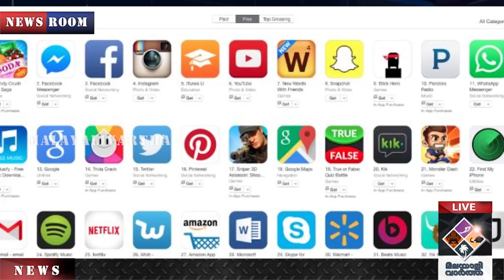"യുടൂബും വാട്‌സാപ്പും കെണിവയ്ക്കുന്നു..."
ടിക് ടോക്കിനെ പോലെ ചൈനയില്‍ നിന്നെത്തി ലോകത്താകമാനം ഇത്രയധികം അംഗീകാരം ലഭിച്ച മറ്റൊരു ആപ്പില്ല. പടിഞ്ഞാറന്‍ ടെക് കമ്പനികളും ആപ് ഡെവലപ്പര്‍മാരും ടിക് ടോക്കിന്റെ തേരോട്ടത്തില്‍ അസൂയ പൂണ്ടിരുന്നു. വാട്സാപ്, യുട്യൂബ്, ഇന്‍സ്റ്റാഗ്രാം തുടങ്ങിയ ലോകോത്തര ആപ്പുകള്‍ക്കെതിരെ ഇഞ്ചോടിഞ്ച് പോരാട്ടമായിരുന്നു ടിക് ടോക്ക് കാഴ്ചവച്ചത്. ലോക്ഡൗണ്‍ കാലത്തെ ജീവിതത്തെ ഇത്ര ഭംഗിയായി മറ്റൊരു ആപ്പും വെളിച്ചത്തുകൊണ്ടുവന്നില്ലെന്നു വരെ വിദേശ പത്രങ്ങള്‍ പുകഴ്ത്തുകയുണ്ടായി. എന്നാല്‍, ഔന്നത്യങ്ങളിലേക്ക് ഉയരുന്ന ആപ്പുകള്‍ക്ക് വേണ്ട ചില ഗുണങ്ങള്‍ ഇല്ലാതെ പോയി എന്നതാണ് ടിക്ടോക്കിന്റെ പതനത്തിന്റെ ആഘാതം വര്‍ധിപ്പിക്കുന്നത്.

ടിക് ടോക്ക് ആപ് തങ്ങളുടെ സൈനികര്‍ ഉപയോഗിക്കരുതെന്ന് അമേരിക്ക ആവശ്യപ്പെട്ടെങ്കിലും ഇന്ത്യയെ അപേക്ഷിച്ച് അവിടെയും താരതമ്യേന കുറച്ച് എതിര്‍പ്പുകളെ നേരിട്ടുള്ളു. ഇന്ത്യ അടക്കം ചില രാജ്യങ്ങളാണ് ടിക് ടോക്കിനെ അടിച്ചൊതുക്കിയത്. കുട്ടികള്‍ക്കെതിരെയുള്ള കണ്ടെന്റിന്റെ പേരില്‍ ഏകദേശം 14 മാസം മുന്‍പാണ് ഇന്ത്യ ആദ്യമായി ടിക് ടോക്കിനെതിരെ വാളെടുത്തത്. ആപ്പിളിനോടും ഗൂഗിളിനോടും ആപ് സ്റ്റോറുകളില്‍ നിന്ന് ടിക് ടോക്ക് നീക്കം ചെയ്യാന്‍ ആവശ്യപ്പെടുകയായിരുന്നു. എന്നാല്‍, അമേരിക്കയില്‍ ടിക് ടോക്കിന് ഡേറ്റാ ദുരുപയോഗം ചെയ്തതിന്റെ പേരില്‍ ചെറിയൊരു പിഴ വീഴുക മാത്രമാണ് ചെയ്തത്. ഇന്ത്യ അന്നേര്‍പ്പെടുത്തിയ നിരോധനം ചെറിയകാലം മാത്രമേ നീണ്ടുനിന്നുളളു. എന്നാല്‍, ഇന്ത്യ ഇപ്പോള്‍ ഏര്‍പ്പെടുത്തിയരിക്കുന്ന നിരോധനം കടുത്തതാണ്. അറുപതോളം ആപ്പുകള്‍ക്കൊപ്പം ടിക് ടോക്കും പടിക്കു പുറത്താകുകയാണ്. ഗൂഗിളും ആപ്പിളും ഇവ തങ്ങളുടെ ആപ് സ്റ്റോറുകളില്‍ നിന്ന് നീക്കം ചെയ്യേണ്ടതായും വന്നു. കമ്പനിക്കും ഇന്ത്യയിലെ ദശലക്ഷക്കണക്കിന് ടിക് ടോക്ക് ഉപയോക്താക്കള്‍ക്ക് ഇതു തിരിച്ചടിയാണ്. ഇനി ഡൗണ്‍ലോഡ് ചെയ്യാനായേക്കില്ല എങ്കിലും നിലവിലുള്ള ഉപയോക്താക്കള്‍ അതുപയോഗിക്കരുതെന്നുള്ള ഉത്തരവിറങ്ങിയിട്ടില്ല എന്നുള്ളത് മാത്രമാണ് ടിക് ടോക്കിന് താത്കാലികാശ്വാസം നല്‍കുന്നത്.

നിരോധിക്കപ്പെട്ട ആപ്പുകള്‍ രാജ്യത്തിന്റെ അഖണ്ഡതയ്ക്കും സുരക്ഷയ്ക്കും ഭീഷണിയാണെന്നാണ് ഇന്ത്യ പറഞ്ഞിരിക്കുന്നത്. ടിക് ടോക്കിനെ ഭയപ്പെടുത്തുന്ന പ്രധാനപ്പെട്ട കാര്യം ഇന്ത്യയാണ് തങ്ങളുടെ ഏറ്റവും വലിയ വിപണി എന്നതുമാത്രമല്ല, കൂടുതല്‍ തിരച്ചടി അധികം താമസിയാതെ തങ്ങള്‍ നേരിട്ടേക്കുമെന്നതു കൂടിയാണ്. ഇരു രാജ്യങ്ങളും തമ്മിലുള്ള ബന്ധം കൂടുതല്‍ വഷളാകുമ്പോള്‍ സുരക്ഷാ വീഴ്ചയെക്കാള്‍ മറ്റു കാര്യങ്ങള്‍ പറഞ്ഞ് തങ്ങളുടെ ഇന്ത്യയിലെ പ്രവര്‍ത്തനം തന്നെ ഇല്ലാതാക്കിയേക്കാമെന്ന് അവര്‍ ഭയക്കുന്നു. ഐഫോണിലെ ക്ലിപ്ബോര്‍ഡ് പ്രശ്നം അറിയിച്ചപ്പോഴെ തന്നെ പരിഹരിച്ചു എന്നാണ് ടിക് ടോക്ക് പറയുന്നത്. എന്നാല്‍, ഈ വീഴ്ച ഏറ്റവും മോശം സമയത്താണ് സംഭവിച്ചത് എന്നതാണ് അവര്‍ക്ക് കൂടുതല്‍ വിനയായത്. ഇന്ത്യയില്‍ ടിക് ടോക്കിന്റെ ചിറകുകള്‍ കൂട്ടിക്കെട്ടിക്കഴിഞ്ഞു.

അമേരിക്കന്‍ സര്‍ക്കാരും ടിക്ടോക്കിന്റെ പ്രവര്‍ത്തനത്തില്‍ ഉല്‍കണ്ഠ പ്രകടിപ്പിച്ചിട്ടുണ്ട്. ധാരാളം യുവാക്കള്‍ അതുപയോഗിക്കുന്നു എന്നതാണ് അമേരിക്കയെ ഭയപ്പെടുത്തുന്നത്. അമേരിക്കയില്‍ ടിക് ടോക്ക് അടുത്തിടെ നടത്തിയ അപ്രതീക്ഷിത കടന്നുകയറ്റം ഈ ആപ്പിന്റെ ഉടമയായ ബൈറ്റ്ഡാന്‍സിന് ആഹ്ലാദിക്കാന്‍ വക നല്‍കിയിരുന്നു. ഇതു തുടരണമെന്ന് അവര്‍ ആഗ്രഹിക്കുന്നു. എന്നാല്‍, അടുത്തുവരുന്ന അമേരിക്കന്‍ പൊതു തെരഞ്ഞെടുപ്പില്‍ പ്രസിഡന്റ് ഡോണള്‍ഡ് ട്രംപിന്റെ സാധ്യതകള്‍ക്കു മങ്ങലേല്‍പ്പിക്കാനായി ടിക് ടോക്ക് വന്‍തോതില്‍ ഉപയോഗിക്കപ്പെടുന്നുവെന്ന ആരോപണം ഒന്നുകൊണ്ടുമാത്രം അമേരിക്കയും ഇന്ത്യയുടെ പാത പിന്തുടര്‍ന്നേക്കുമെന്നും ബൈറ്റ്ഡാന്‍സ് ഭയക്കുന്നു. ചൈനയ്ക്കു വെളിയില്‍ ആദ്യമായി പിടിച്ചുകെട്ടാനാവില്ല എന്നു തോന്നിച്ച തരത്തിലുളള വളര്‍ച്ചയായിരുന്നു ടിക്ടോക്കിന്റെത്